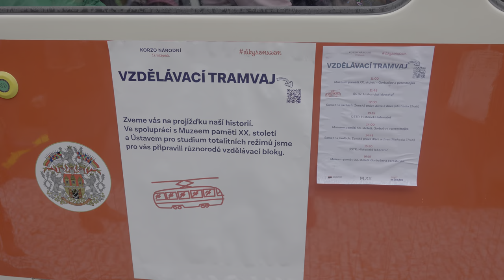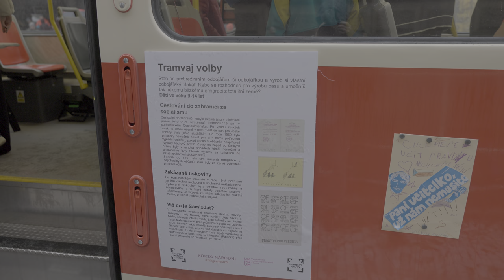Národní třída, tramvaje 89 s doprovodným programem u Divadla 17. 11. 2022